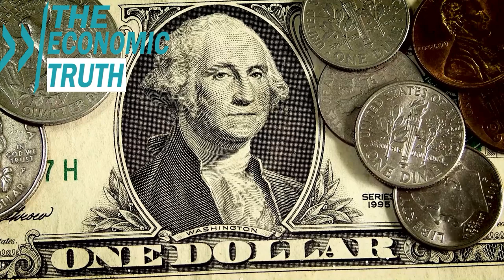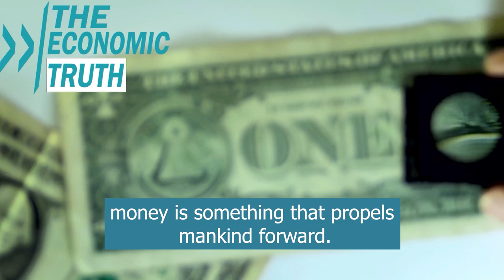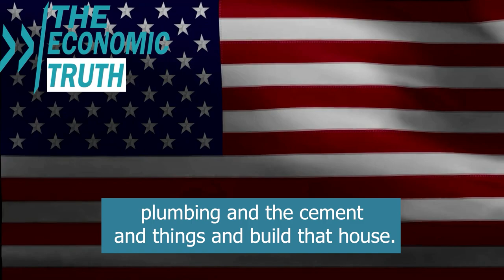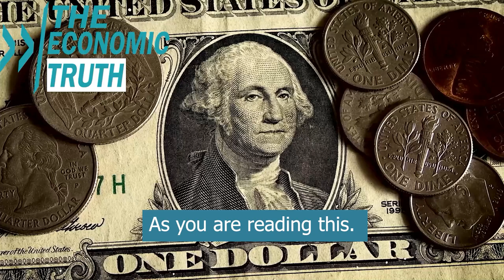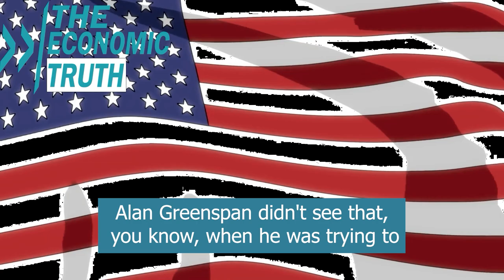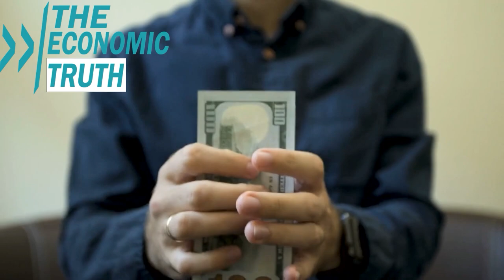Middle Class Is Already Wiped Out. National Currencies Steal Your Future Lifetime - Mike Maloney